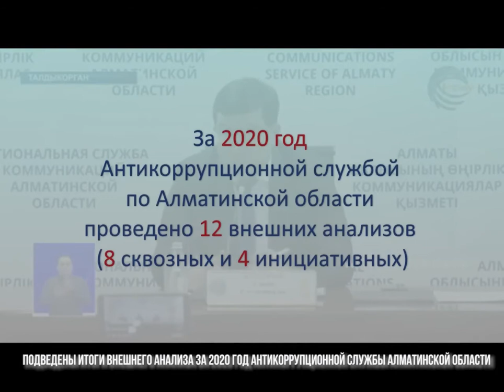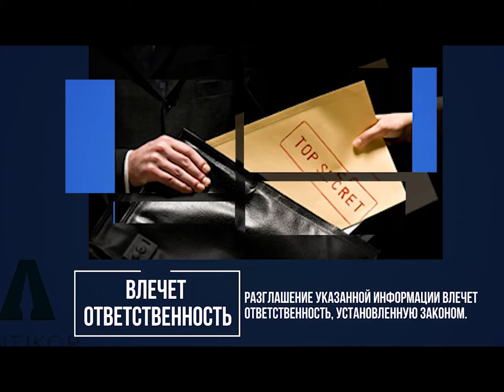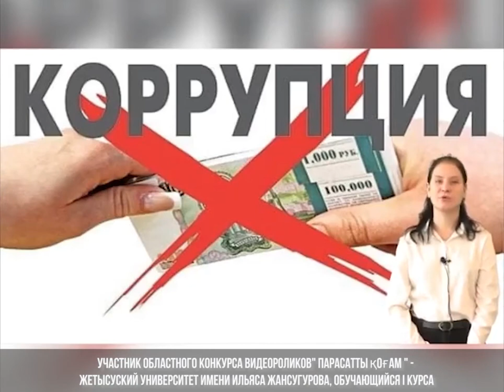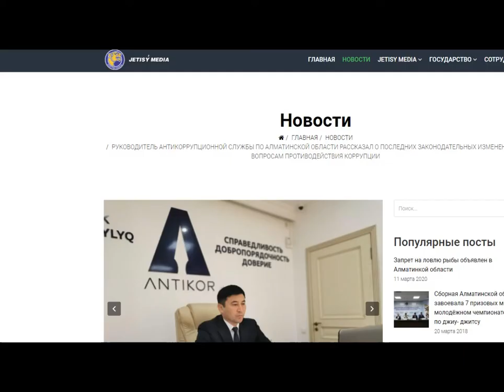ANTIKOR NEWS / АНТИКОРРУПЦИОННЫЙ СЛУЖБЫ (Алматинской области) 11.01.21-15.01.21